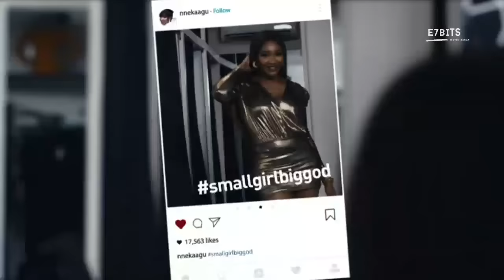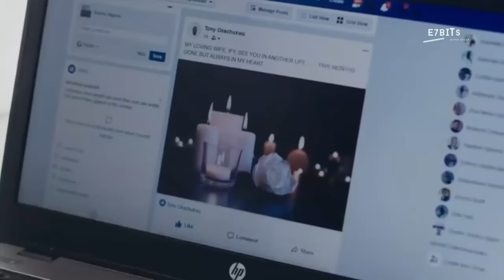BAADA YA WAZAZI WAKE KUUWAWA ABADILIKA KUWA NYOKA NA KULIPIZA KISASI | MOVIE KWA KISWAHILI